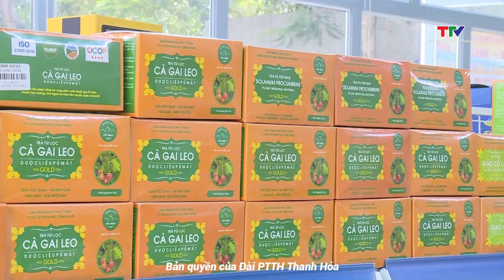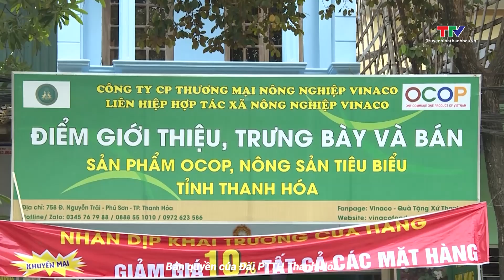Phát triển các cửa hàng trưng bày, giới thiệu sản phẩm OCOP